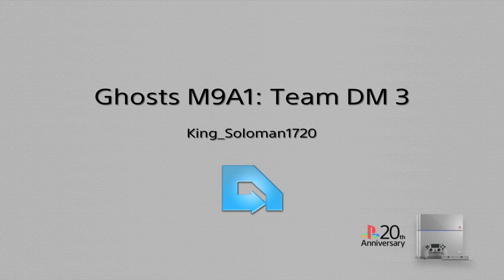16,140 Points/ 159 Kills/ 12 Assists! | COD: Ghosts Gameplay M9A1: Team Deathmatch 3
This is the third video of Team Deathmatch for the M9A1 in Call of Duty Ghosts

Map: Ruins, Stormfront, Collisions, Siege, and Behemoth
Primary: Combat Knife
Secondary: M9A1 w/ Suppressor
Perks: Ready Up/ Blind Eye/ Dead Silence/ Scavenger/ Focus/ Hardline
Strike Package: (Assault) SAT Com/ Guard Dog/ Battle Hind

Squad: Captain Price (MP443 Grach)/ Captain Merrick (P226)/ Captain MacTavish (.44 Magnum)/ Sergeant Keegan (PDW)/ Lt. Ghost Riley (Gold PDW)